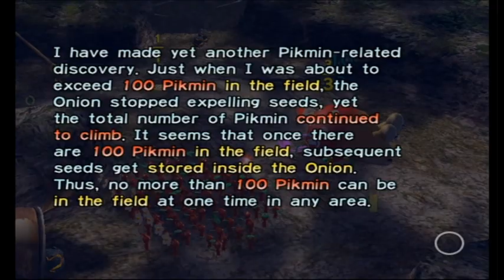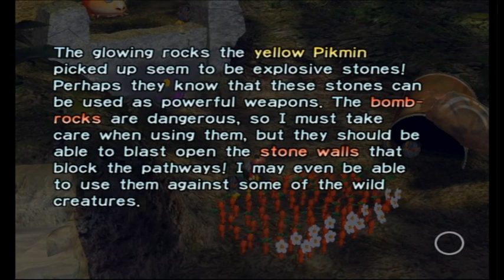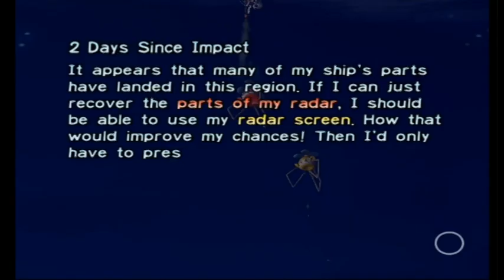Pikmin Part/Day 2 Ugandan Bees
When you become a professional day-care manager but you have no idea what your doing.

Thanks to Dan and Ella for being in this family friendly PG clean video.